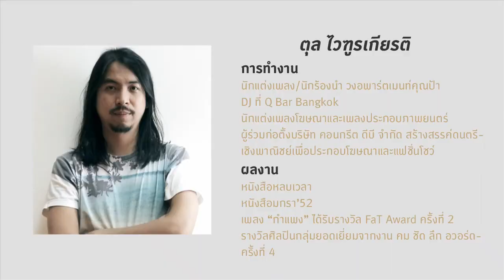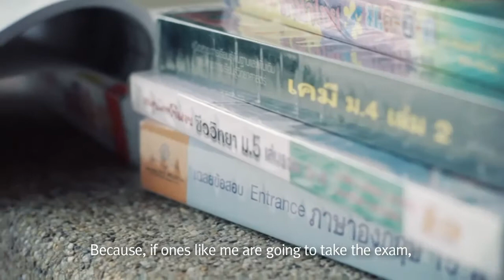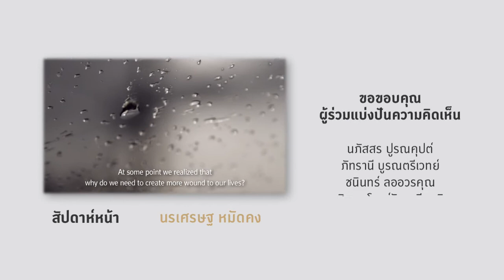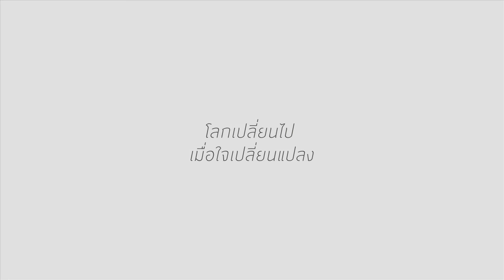New Heart New World on TV 5 [3/3]